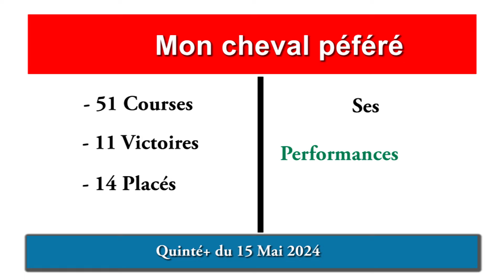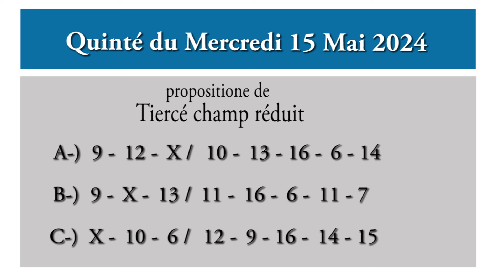PRONOSTIC QUINTÉ DU JOUR MERCREDI 15 MAI 2024 PMU VINCENNES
PRONOSTIC PMU QUINTÉ + DU JOUR MERCREDI 15 MAI 2024 VINCENNES,
15/05/2024
A Vincennes 2850 M
Trot Attelé
Corde àgauche
Départ 13 H55